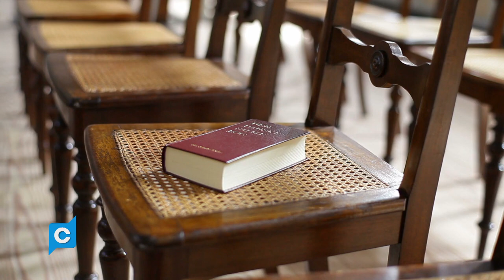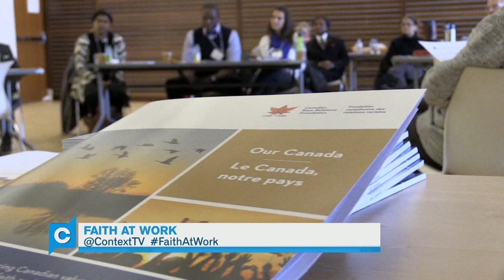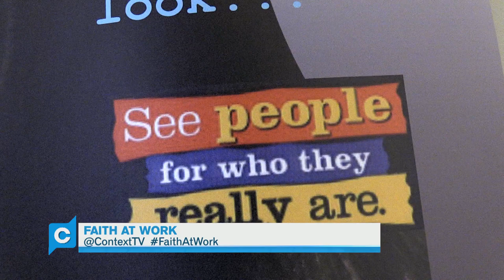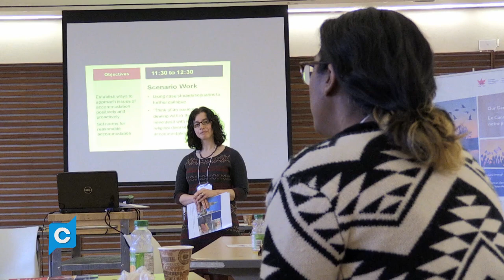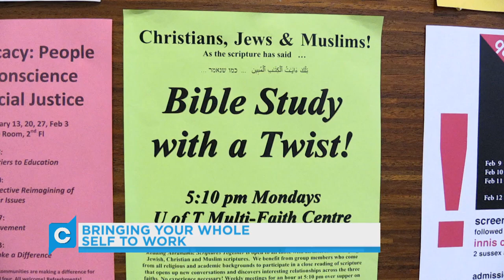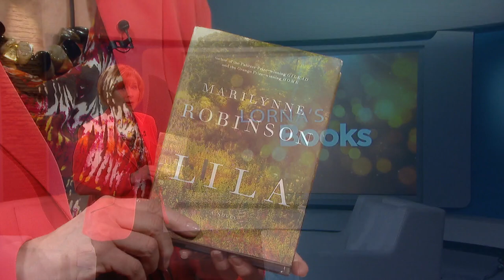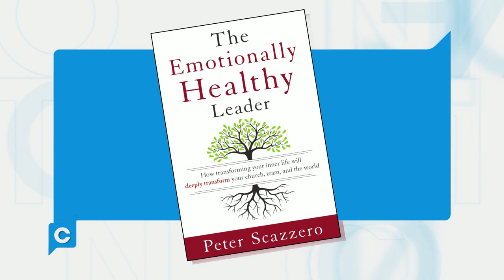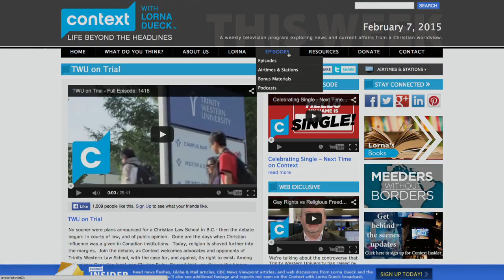Faith at Work - Full Episode: 1427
Our world - busy and chaotic -- seems to be speeding up by the second, and finding time for the things that matter is getting more difficult.  So where does one find personal value in today's hectic North American lifestyle?  And how can we possibly balance our needs with the demands of our jobs?  Today on Context -- Lorna explores what makes a healthy work environment by talking with experts on the value of bringing your faith into the workplace as we delve into the emotional benefits of bringing your whole self to work.  We'll also sit down with Pulitzer Prize winning Author, Marilynne Robinson to discuss how God has influenced her writing.